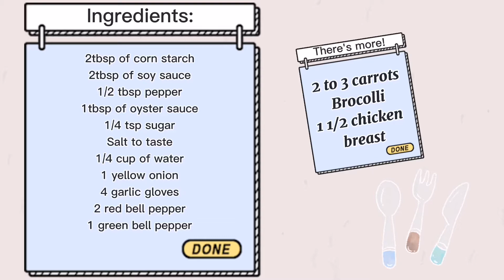Chicken Vegetable Stir Fry